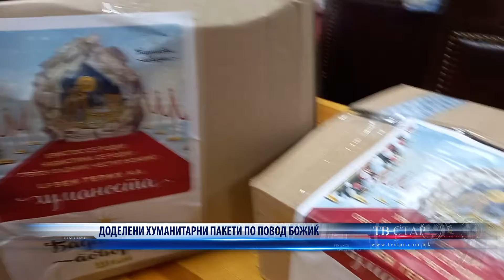ДОДЕЛЕНИ ХУМАНИТАРНИ ПАКЕТИ ПО ПОВОД БОЖИЌ 06 01 2022